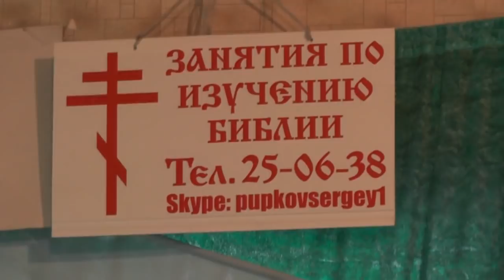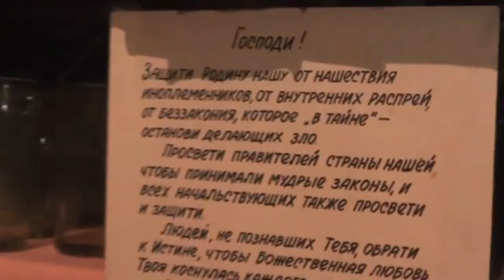Собрание. О выборах президента РФ. о падших, о болящей Пале. 25. 02. 2018